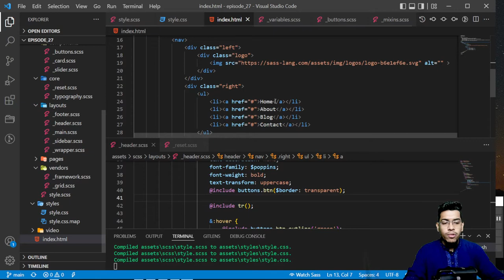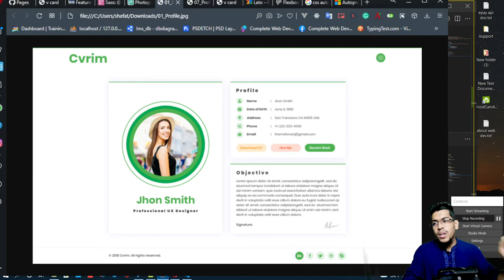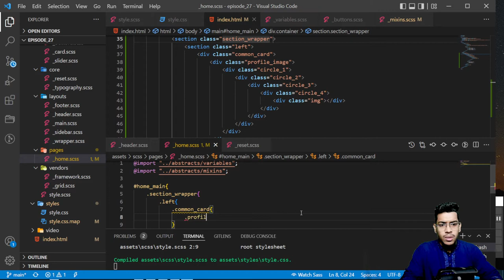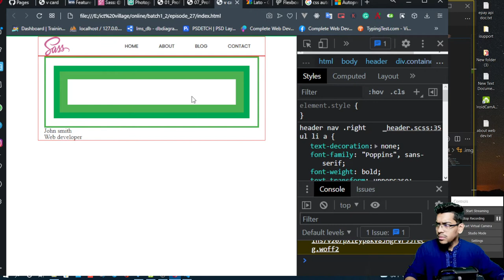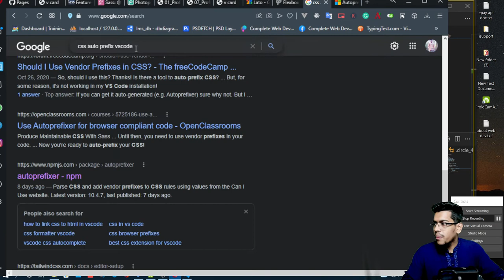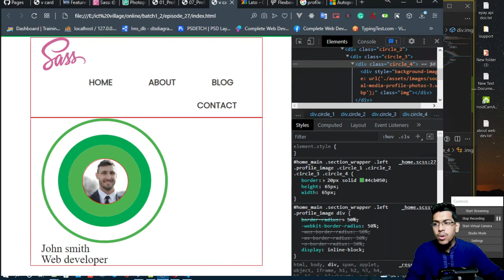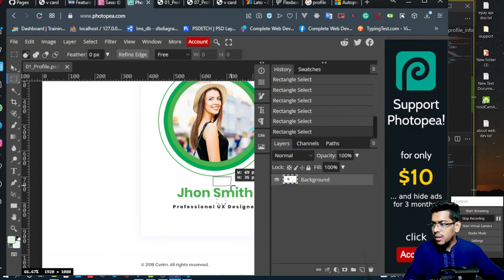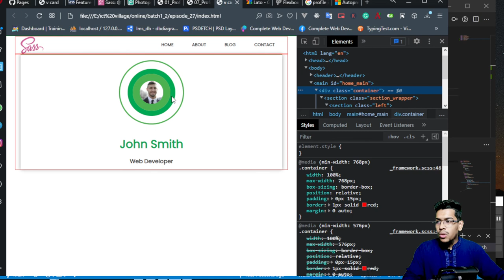Vcard portfolio - 10 profile left part